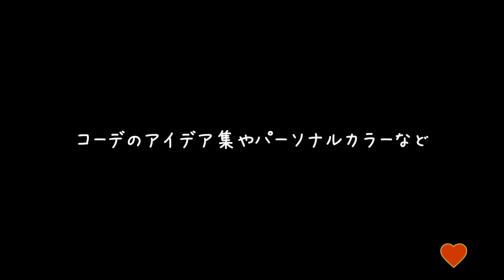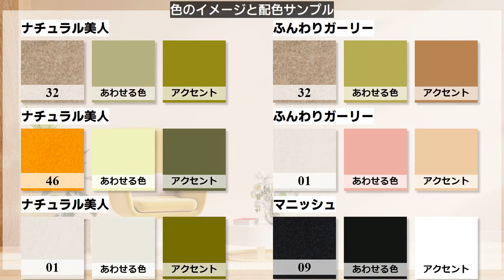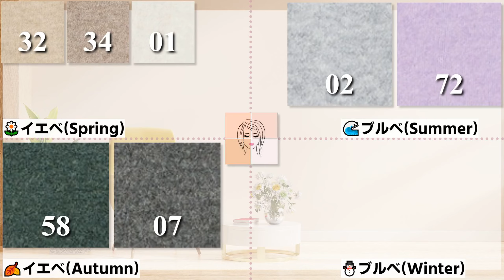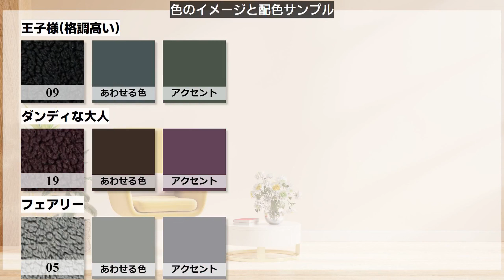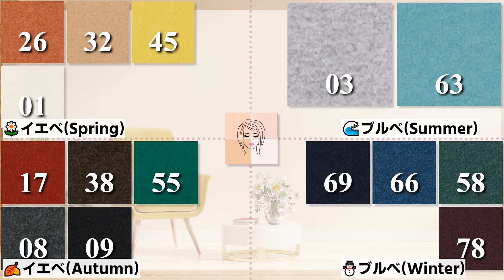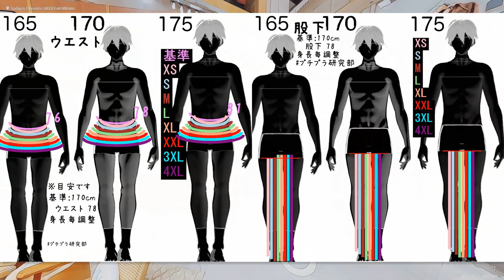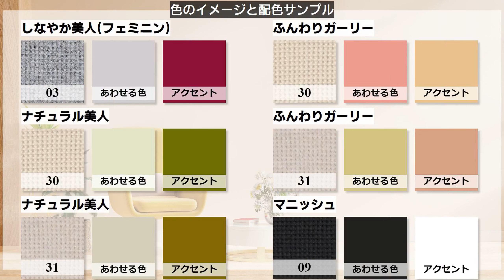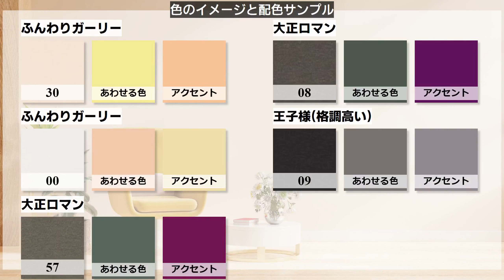【ユニクロ速報】冬・春物が一斉に『神』値下げ！人気のあれも、今なら安く買えちゃいます。レディース(女性👩)とメンズ(男性👨)の骨格診断、パーソナルカラー(イエベ・ブルベ)つき、サイズ早見表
ユニクロの値下げ速報です。
冬物やこれから使える春物が、一斉に値下げになっています。

00:00 オープニング
00:39 女10 マー..
01:19 女9 ダブ..
01:47 女8 プレ..
02:13 女7 スフ..
02:37 女6 スフ..
03:02 女5 ブラ..
03:31 女4 ソフ..
03:46 女3 ライ..
04:11 女2 ヒー..
04:22 女1 ヒー..
04:57 男5 エク..
05:19 男4 カシ..
05:32 男3 ヒー..
05:47 男2 タッ..
06:20 男1 スト..
06:52 兼5 防風..
07:28 兼4 ワッ..
07:40 兼3 ワッ..
07:52 兼2 防風..
08:16 兼1 モッ..
08:46 ヒー..
09:00 ヒー..
09:22 ブラ..
09:33 ブラ..
09:45 3D..
09:56 防風..
10:08 ダブ..
10:25 3D..
10:35 3D..
10:47 3D..
10:58 エク..
11:15 エク..
11:27 ヒー..
11:37 ウル..
11:48 カシ..
12:00 コン..
12:14 エク..
12:24 ハイ..
12:34 エク..
12:44 シュ..
13:06 プレ..
13:17 プレ..
13:27 フラ..
13:44 ボー..
13:54 ヒー..
14:05 スマ..
14:19 ユー..
14:29 ポケ..
15:42 カラー マー..
17:16 カラー ダブ..
19:09 カラー プレ..
21:08 カラー スフ..
23:11 カラー スフ..
25:10 カラー ブラ..
26:42 カラー ソフ..
28:37 カラー ライ..
30:05 カラー ヒー..
31:56 カラー ヒー..
33:24 カラー エク..
35:20 カラー カシ..
37:06 カラー ヒー..
38:56 カラー タッ..
40:15 カラー スト..
41:23 カラー 防風..
42:16 カラー ワッ..
43:24 カラー ワッ..
44:53 カラー 防風..
46:38 カラー モッ..

お得なアイテムのすべての一覧はこちら